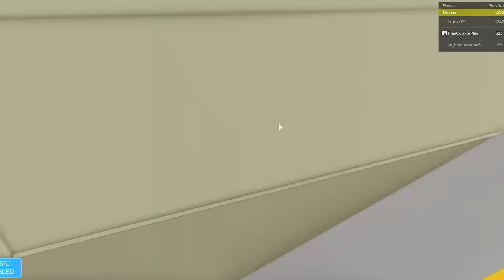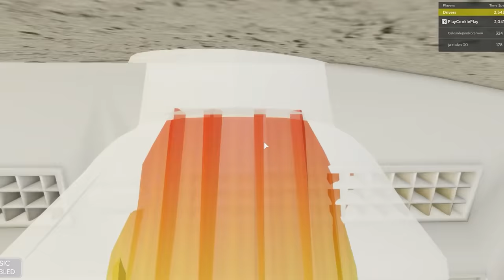Disappearing School Bus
Today is going to be magical! I need to catch the bus and ride to the city for work. Will the school bus get me there? Or will it be a crazy ride? I hope you enjoy this random roleplay Roblox video.

 Hugs HUGS!!!

Category=3&Subcategory=3&CreatorName=PlayCookiePlay